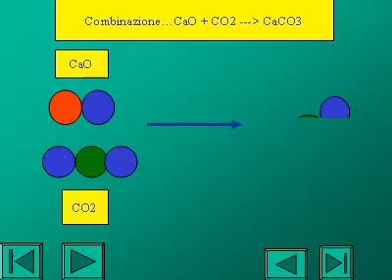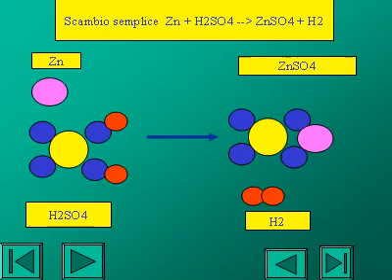reazioni chimiche 1.avi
ppt convertite in video.avi con E.M.Converter
vari tipi di reazioni chimiche inorganiche